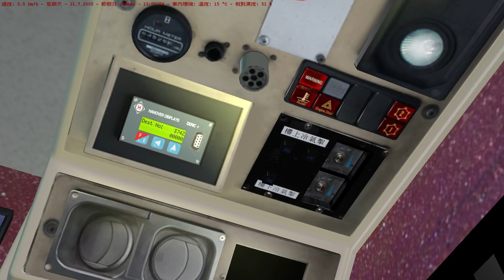omsi 2 nwfb 374 to wah kwai